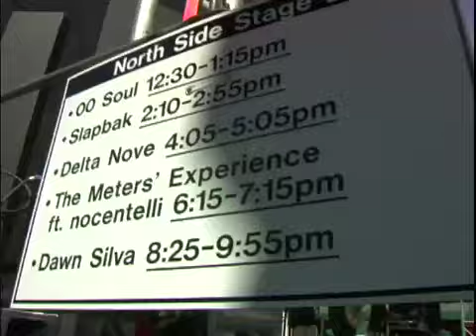Long Beach Funk Fest promo video by Intercede Media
Here is one of the promo video clips for the Long Beach Funk Fest, 2009.  Sustaining our future through funk!  This is a short clip from the earlier part of the day.

LONG BEACH FUNK FEST 2010.  SATURDAY AUGUST 7, 11am-10pm